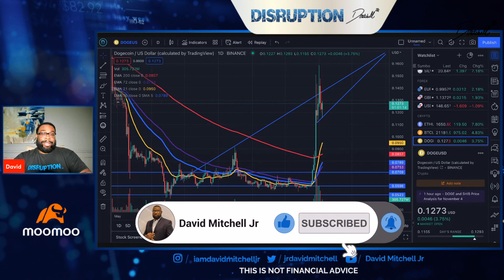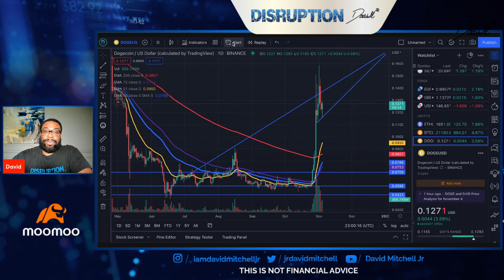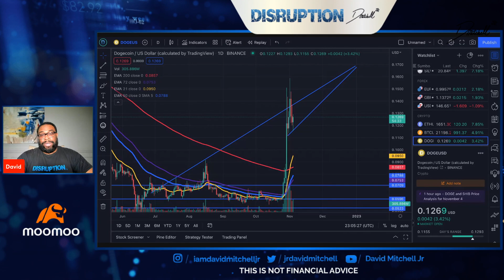Dogecoin's Journey To .20 | Charts Say | Dogecoin News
MooMoo: Open&Deposit, Get up to 10 Free stocks Valued up to $2500

Cryptocurrency having the freedom to move like a currency is the first domino we need for this year.

Dogecoin's ; Bitcoins ; Ethereum's ; ADA real sustainable value will come from utility and/or adoption. Dogecoin has had an amazing year but this dogecoin news allows you to be strategic about your plans for 2022. I also conduct Dogecoin TA, Dogecoin Analysis, & Dogecoins News in this video.